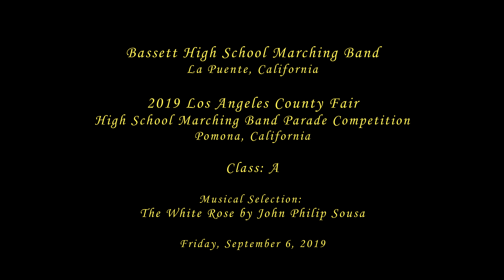Bassett HS - The White Rose - 2019 LACF Marching Band Competition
From La Puente, CA
Bassett High School Marching Band performing their musical selection entitled The White Rose by John Philip Sousa at the Los Angeles County Fair High School Marching Band Parade Competition on Friday, September 6, 2019.

Division: A (65 or more band members)